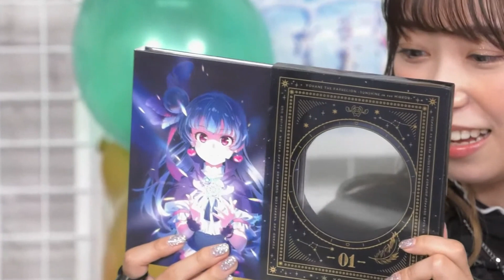Aqours マイペースありしゃ【小宮有紗 小林愛香】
『幻日のヨハネ -SUNSHINE in the MIRROR-』生放送！ 占いの館シュリーレンへようこそ07～08生放送中に、小宮有紗さんと小林愛香さんがCDとBlu-rayの商品を紹介している場面です。字幕を付けています。後方のルビィちゃんイラストに声をあてる場面、Blu-rayケースで顔ハメする場面、Blu-ray第2巻ジャケットイラストを初公開する場面の3部構成です。